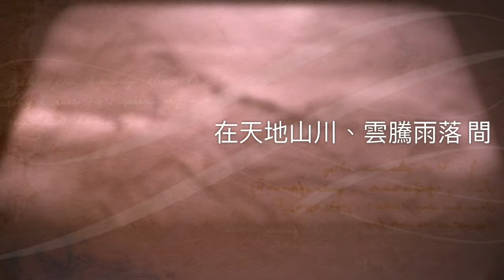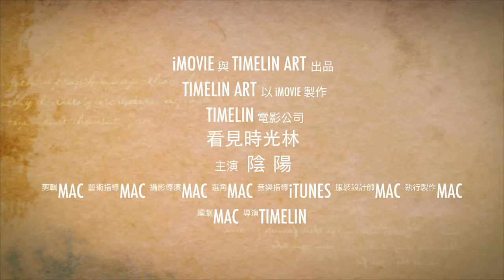看見時光林預告片三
創意無疆界，藝術無國界。「看見時光林Timelin Art」，精選2010~2017年創作的油畫、視頻裝置、書法、陶藝、工藝、綜合媒材、攝影和歷年國內外獲獎作品，以及甫獲佛羅倫斯雙年展洛倫佐大獎的“巫山雲雨”首次展出，還有最新未發表作品，精彩可期，歡迎闔家觀賞。
時光林高中時，被水彩畫大師蕭如松譽為「40年來第一位天才！」退伍後從事廣告創意30年，曾獲廣告獎三十餘座。2010年他50歲開始藝術創作，以新美好為理念，善用不同的方式和工具，不斷自我挑戰。2013年起，陸續入選日本ART未來展、西英國皇家藝術學院年展、巴黎秋季沙龍、中國紫金獎、台灣美術館全國美術展、佛羅倫斯雙年展、松菸Lab新主藝書審、法國藝術家獨立沙龍、法國春季沙龍等競賽，獲紐約、巴黎、佛羅倫斯等藝廊邀展。